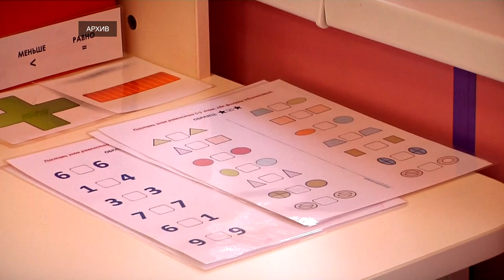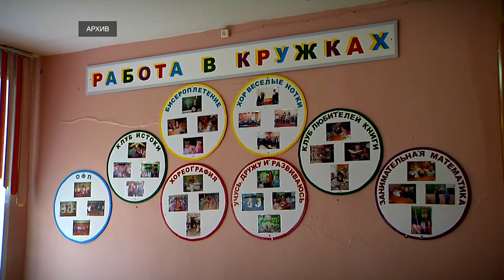Инклюзивное образование в областной столице Верхневолжья